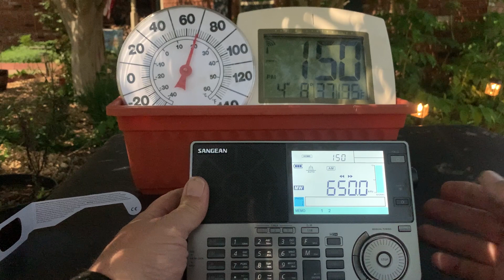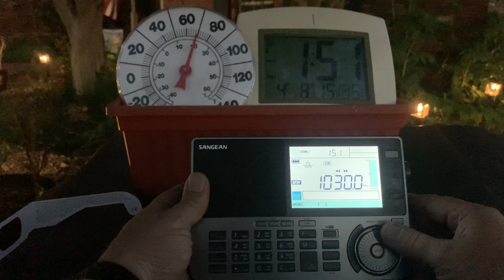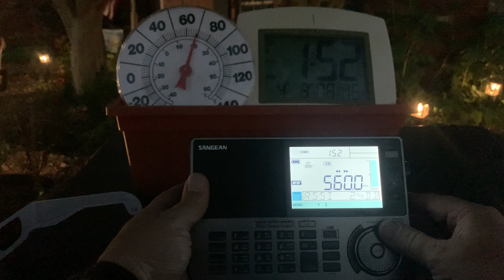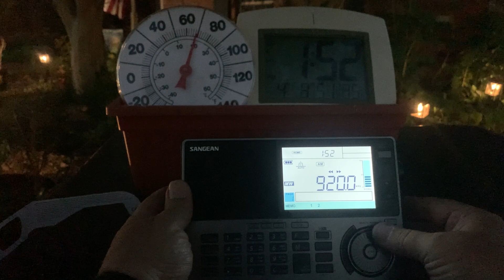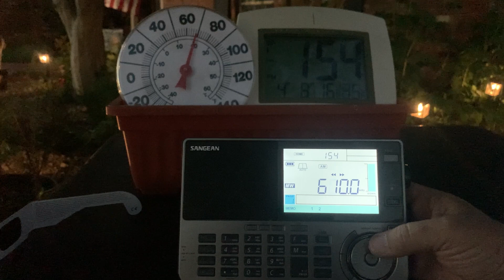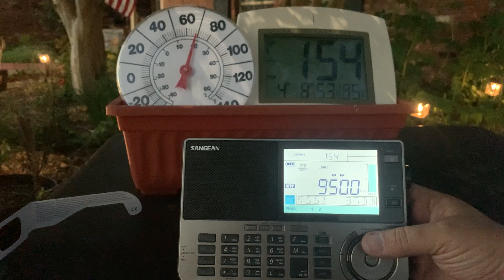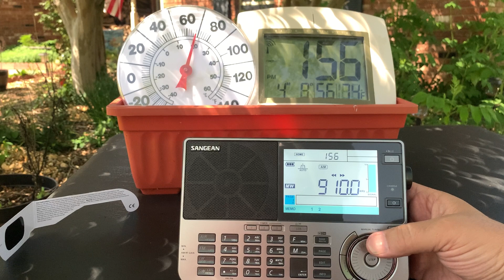Listening to AM radio in Arkansas during the 2024 Eclipse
Observing the AM radio band conditions in Arkansas during the Eclipse 2024.